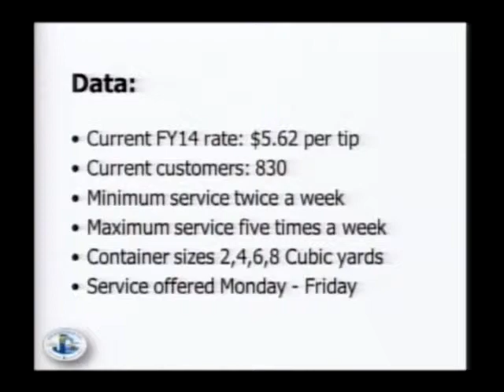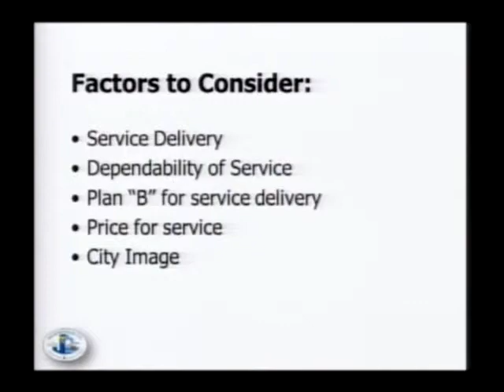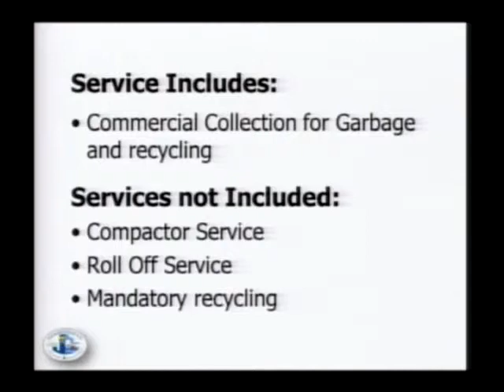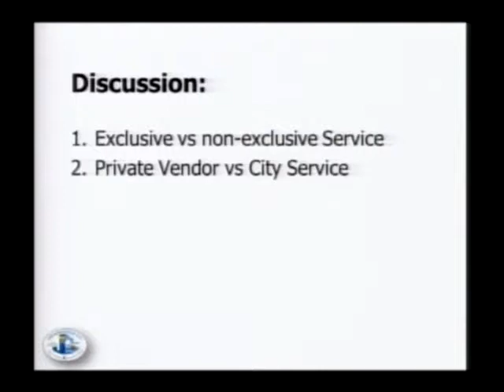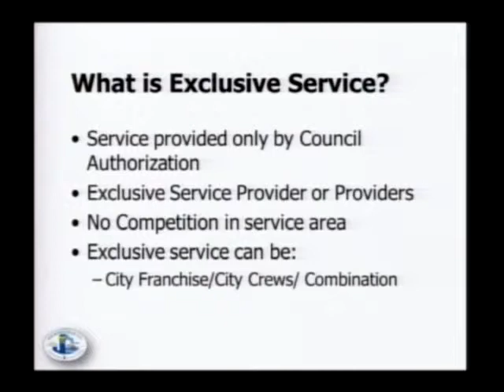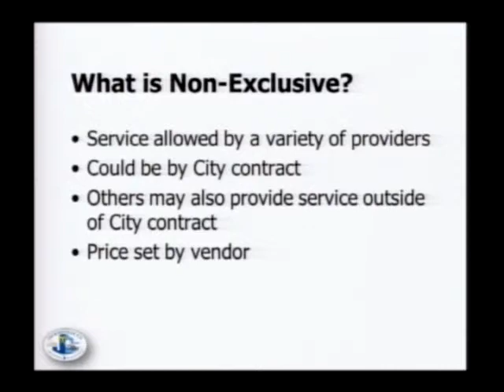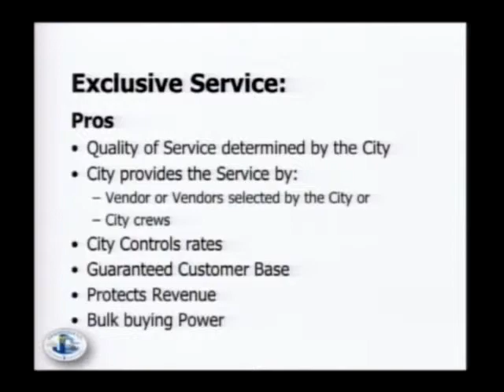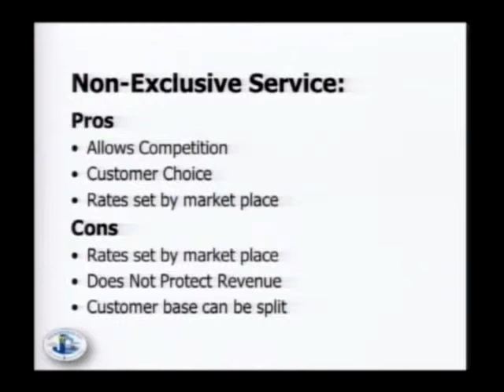Jacksonville City Council Special Meeting 140204 part 2